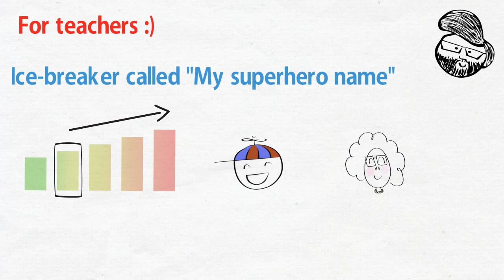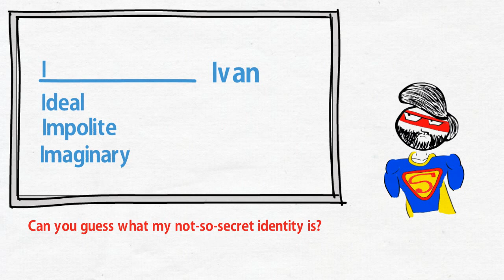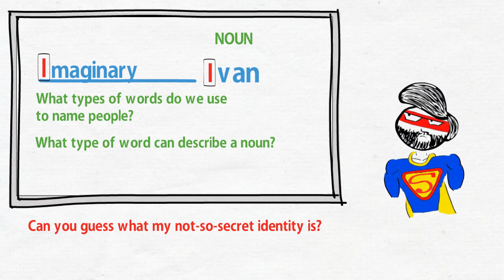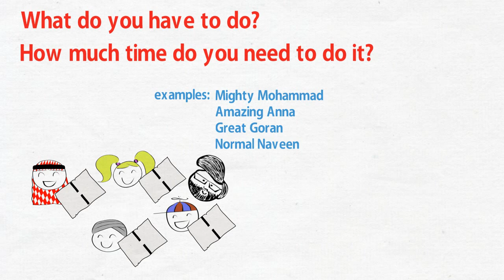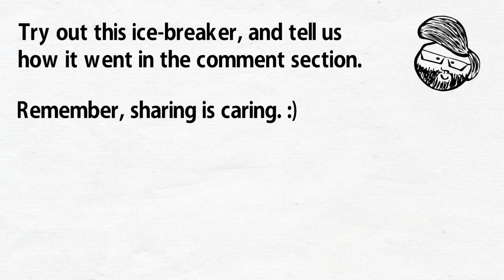For teachers - Superhero name (icebreaker)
Hi, everyone!

Thank you guys for the continuous support over the years.
After an admittedly longer pause than expected, I am back and have decided not to stop at just making a random video here and there.
I sat down and made a whole IELTS General Reading Preparation Course.
I have also made a downloadable PDF booklet and a comprehensive Placement test (it's free, just download it).

And sign up for weekly Zoom lessons, where we will work on certain aspects of the IELTS test.

Have you ever had to stand up in front of the whole class and say something ''interesting'' about yourself, when you were a student?
Awful feeling, isn't it?
In today's video I will show you a very effective ice-breaker that is 100% students' anxiety free.
The main reason why My superhero name is a great activity is because the students are immediately given something to do, they don't feel like everyone's looking at them and they can be as creative as they want to be.

Also, it will really help you remember at least some of the students' names. :)